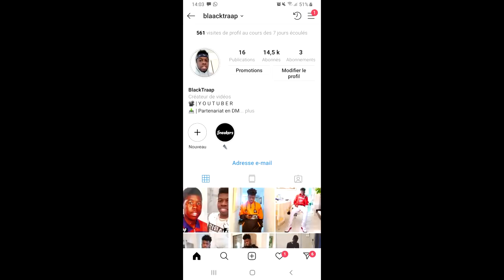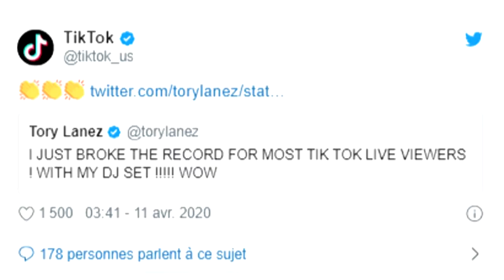TORY LANEZ DE RETOUR SUR INSTAGRAM AVEC QUARANTINE RADIO !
tory lanez
tory lanez instagram
tory lanez quarantine radio
tory lanez quarantine radio instagram
quarantine radio is back
quarantine radio de retour sur tik tok
quarantine radio de retour sur instagram
tory lanez ne toronto 3
blacktraap
blacktraap news
blacktraap tory lanez
Happy Easter
Andrea Bocelli
Jesus Christ Superstar
Happy Easter images
Timothee Chalamet